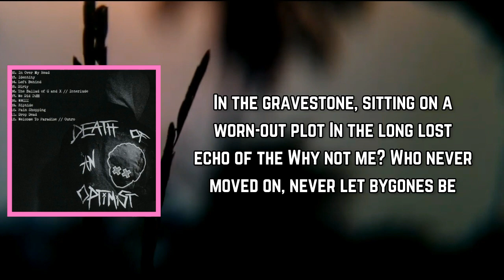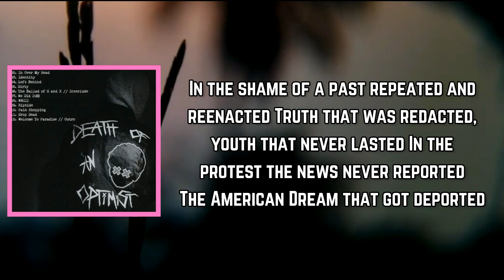​grandson - Death of an Optimist (Lyrics)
Death of an Optimist Lyrics:

[Verse 1]
He's in the sound of the song that was sung to an empty room
The last light from the sun that was set too soon
In the tremble of the man who never shot his shot
In the gravestone, sitting on a worn-out plot
In the long lost echo of the "Why not me?"
Who never moved on, never let bygones be
In the blood from the war that history forgot
In the unsolved crime and the memory lost

[Pre-Chorus]
I never thought it'd come to this (I never thought it'd come to this)

[Chorus]
Death of an optimist

[Verse 2]
He's in the cry from a boy who was left unattended
In the agenda of the unoffended
Now presenting a horror story or a happy ending
Depending on which one of us is pretending
In the shame of a past repeated and reenacted
Truth that was redacted, youth that never lasted
In the protest the news never reported
The American Dream that got deported

[Pre-Chorus]
I never thought it'd come to this